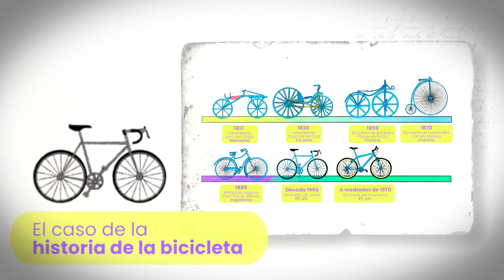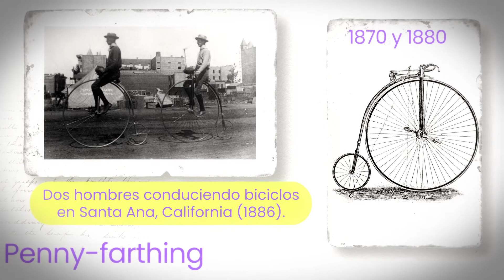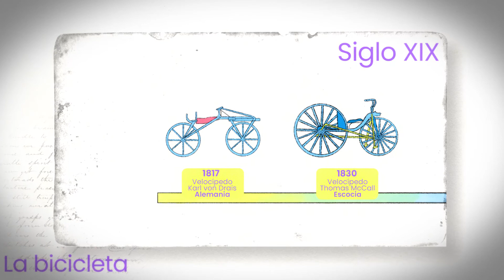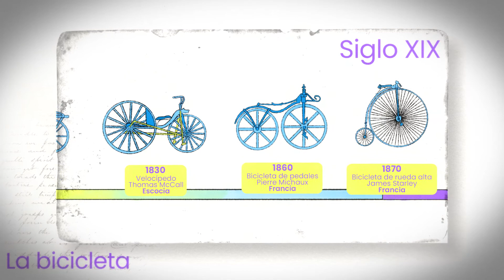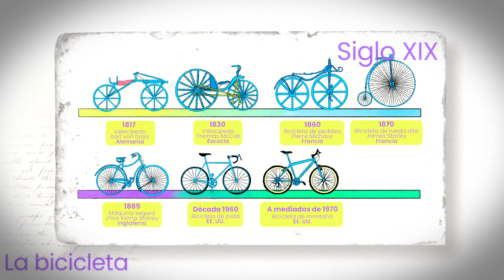El caso de la historia de la bicicleta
En este recurso de la Unidad 4 del curso Ciencia, Tecnología y Sociedad, conoceremos el caso de la historia de la bicicleta.